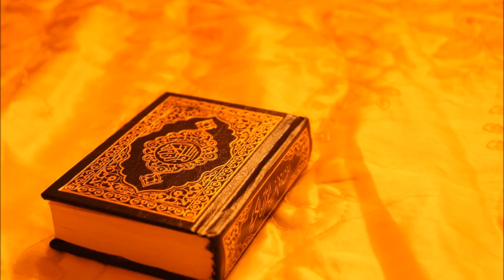[Download MP3 QURAN] - 034 Saba